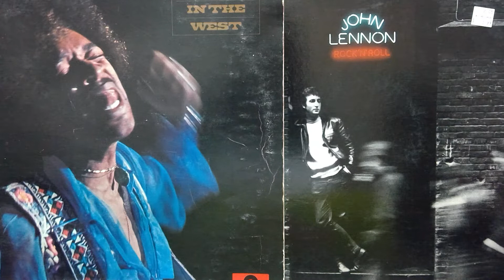Day tripper(la coqueta) jimmy Hendrix and john lennon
un cover de la cancion day tripper de los Beatles al estilo de jimmy hendrixs